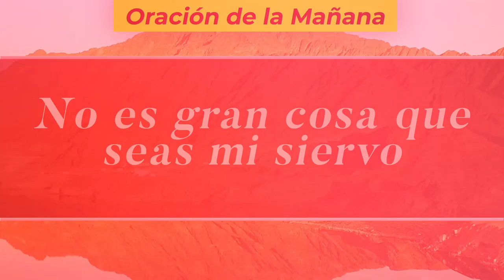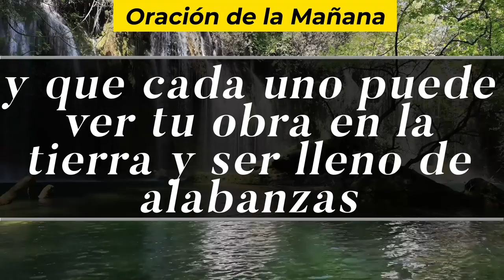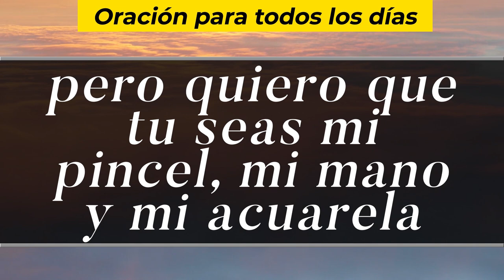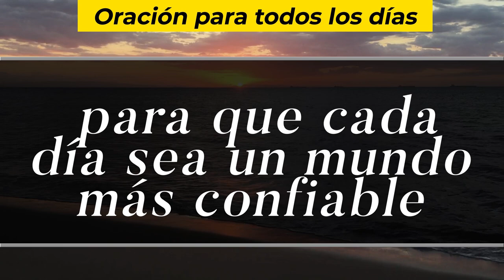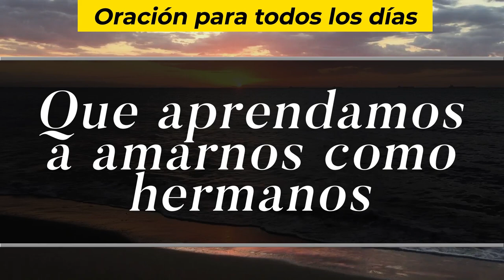Oración De La Mañana De Hoy, Jueves 18 De Noviembre De 2021 - Cosmovision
Cosmovision te invita a compartir con nosotros la Oración de la mañana de hoy  Jueves 18  De Noviembre  del 2021.

Amén.